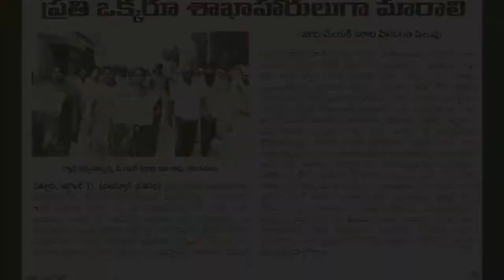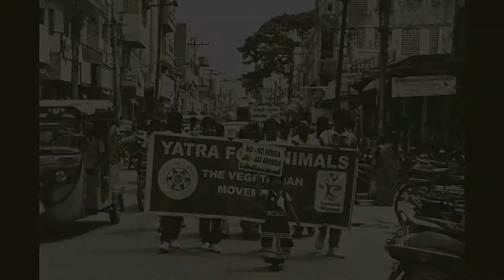SwacchBharat LittleRoseChittoor SocialResponsibility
Inspiration from our PM Shri Narendra Modiji towards creating a Cleaner & Greener Nation with a sustainable future. The hands of Little Rose School Children joined together to fulfill the Mission and Vision of our Nation.